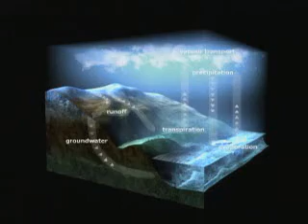SMOS: Helping Europe respond to climate change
A video from ESA regarding the SMOS (soil moisture and ocean salinity) mission. Video date- 11th Feb 08 Source

'To help address climate change, 2008 will see the launch of Europe's SMOS satellite. SMOS, which stands for soil moisture and ocean salinity, is designed to map these elements with unprecedented accuracy.
Three-quarters of the globe is covered in water and its influence is felt everywhere. It's not only oceans, rivers and lakes that affect the climate but water in all its forms, such as soil moisture and its evaporation.

SMOS, ESA's water mission, will provide a uniform dataset for understanding better the water cycle, thus helping to forecast climate change and predict extreme weather conditions.

Circulating at a low orbit of around 750 km above the Earth, SMOS will be the first satellite to provide us with a global picture of ocean salinity levels. Understanding the salinity and temperature of the seas will help to predict more easily the zones where hurricanes intensify as they pass over the ocean. Salinity in the oceans has a big impact on ocean circulation, which plays a key role in driving the global climate.

The SMOS satellite will be launched into space in 2008 atop the Russian launcher 'Rockot'.'